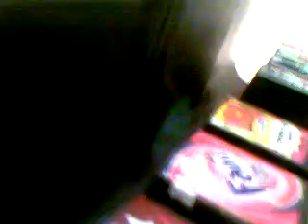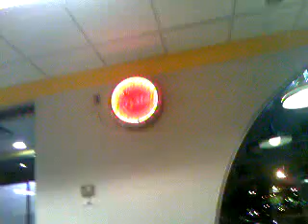Krystal Burgers pt 2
Krystal Burgers